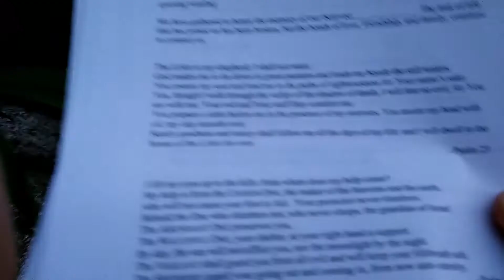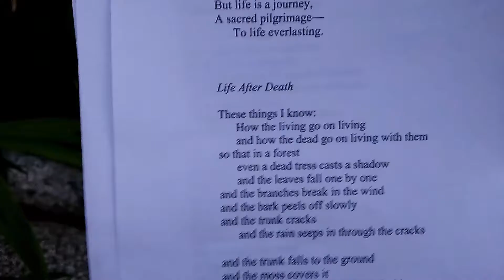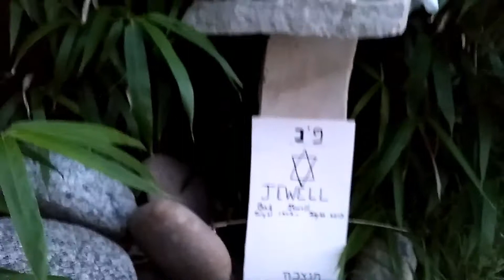Jewish Unveiling Practice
Jewish Headstone Practice